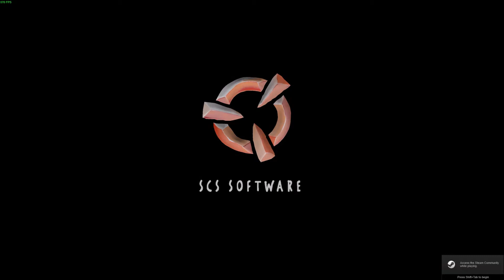Simply Amazing!! - (VTDD #473)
All My paywere Trailers: Contact Rizal (Facebook link) and he will sort you out.

Renualt RangeT Paywere Mod: Conract RTA (Website Link) and they will sort you out.

I use Jazzycat's AI Mods. Go onto ets2.lt and search Jazzycat and all of his mods will appear!

Hello everyone and welcome back to Virtual Truck Driver Daily, we are in for an amazing day, the weather, the views were amazing today! I really felt happy and relaxed doing today's trip! I can't explain it, you need to watch the video to see what I mean!!